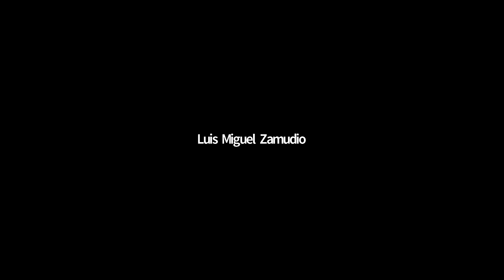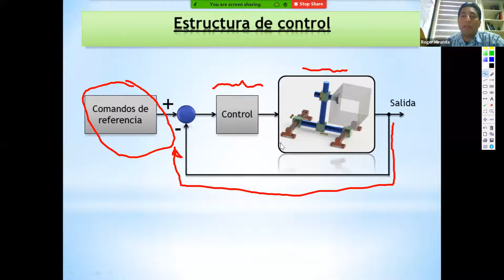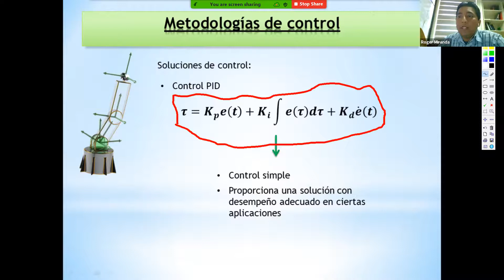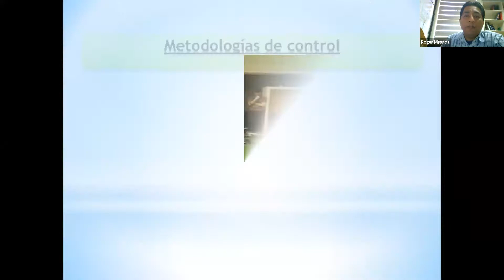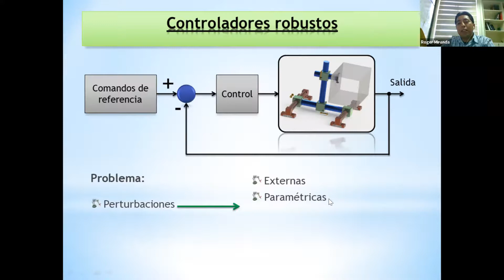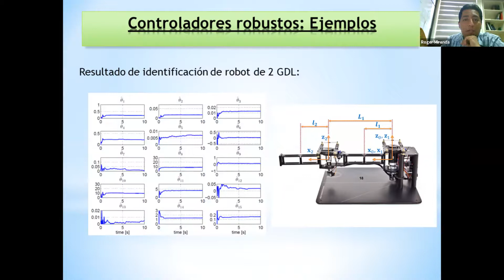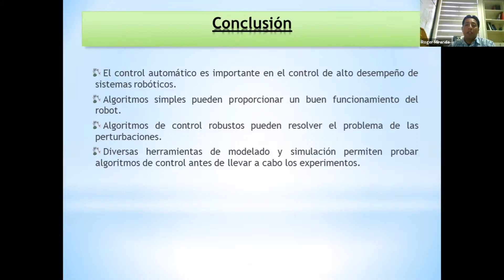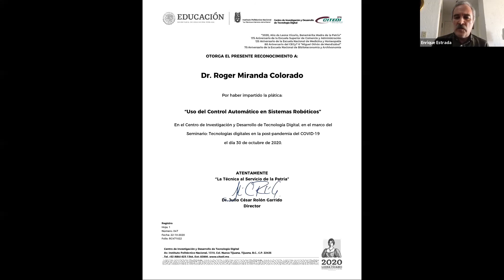Uso del Control Automático en Sistemas Robóticos.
En la actualidad, los sistemas robóticos se encuentran en todos los ámbitos de la vida diaria. Además, debido a las innovaciones y las aplicaciones de estos sistemas, siempre se requiere que su desempeño aumente. Sin embargo, al interactuar con el medio y con las personas, los sistemas robóticos deben someterse a restricciones y distintos tipos de perturbaciones. Por lo tanto, es muy importante que, al poner en marcha un sistema robótico, se tome en cuenta la capacidad que tendrá para seguir funcionando ante los efectos adversos a los que estará sometido, es decir, que el sistema sea robusto. En este escenario, el control automático juega un papel fundamental que permite obtener muy buenos resultados cuando se utilizan estrategias de control moderno. Por ello, se mostrarán algunas estrategias de control que permiten operar sistemas robóticos como, por ejemplo, vehículos aéreos, motores, robots manipuladores y grúas. Además, se mostrarán algunas aplicaciones prácticas que se han llevado a cabo en el Laboratorio de Control Robusto del CITEDI-IPN.